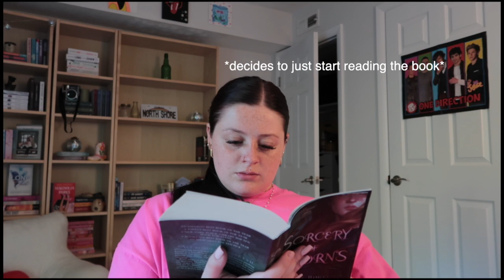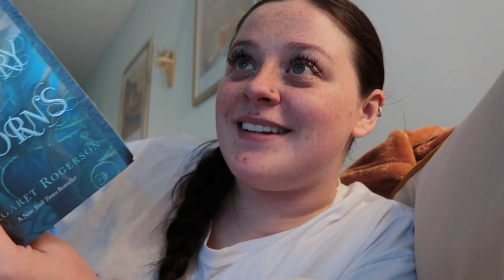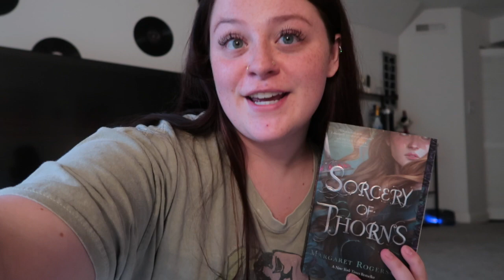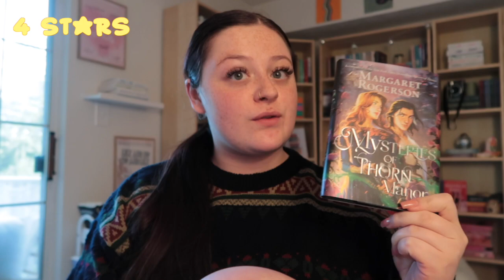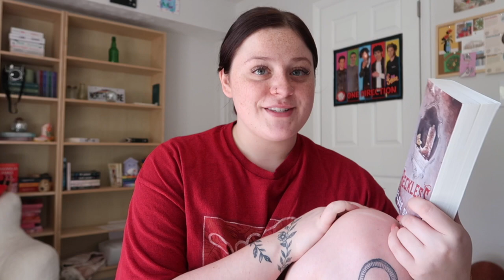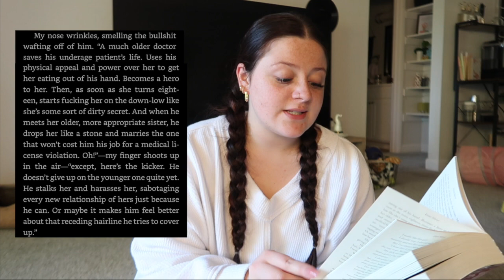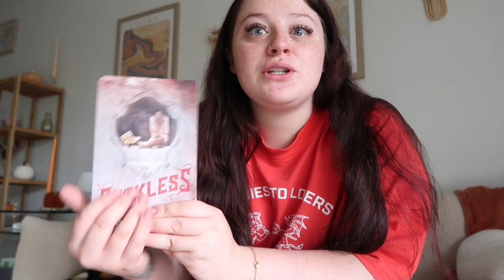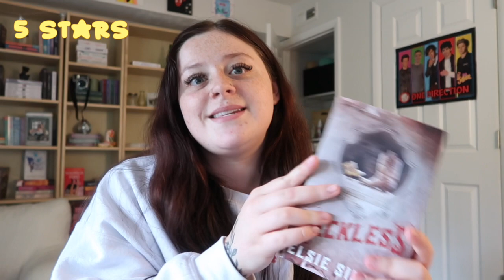getting through my physical tbr! | mood reading vlog 📚🎧✨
SOCIALS

✩ M U S I C  C R E D I T S:
All music is from Motion Array